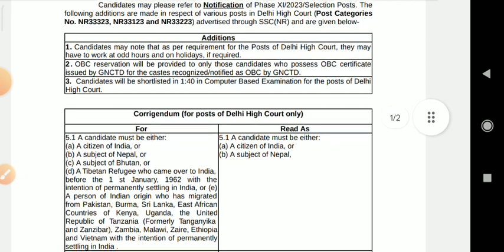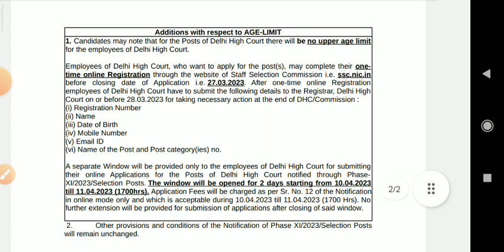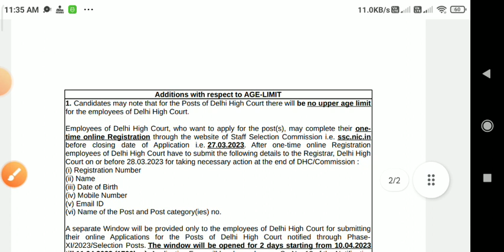SSC Phase 11 Vacancy 2023 Latest News, ssc today new update